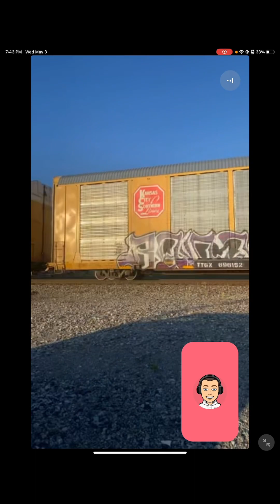ANOTHER NS INTERMODAL/AUTORACK GOES THROUGH LAWRENCEBURG KY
trains trainspotting thebengalsfan200 also sorry for the lack of posts it’s just I’ve been filming trains all week and it’s been crazy but I’m coming back soon so don’t worry there is more trains to come and more for you guys to see from me so see you guys soon and enjoy the video:)..